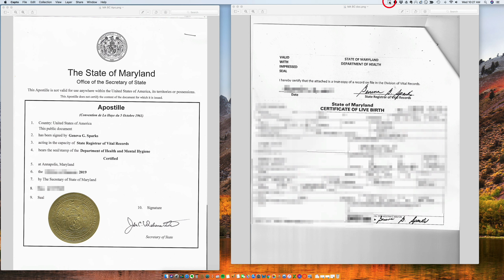Cómo se Apostilla un Acta de Nacimiento de Maryland